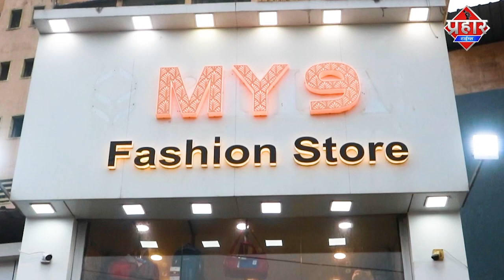ट्यूशन पढ़ने गई 4 मंजिले से जमीन पर गिरी 7 साल की आसरा ||Islamuddin Khan || Aapka Prahar Times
ट्यूशन पढ़ने गई 4 मंजिले से जमीन पर गिरी 7 साल की आसरा ||Islamuddin Khan

इमारत की चार मंजिले से एक आसरा नाम की 7 साल की बच्ची सीधा जमीन पर आकर गिरी बच्ची का उपचार अस्पताल में चल रहा है